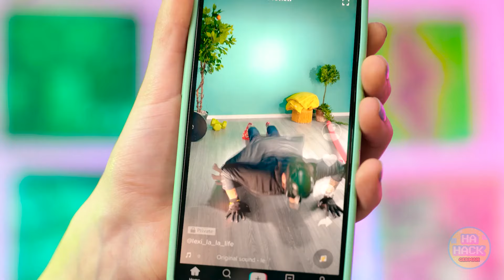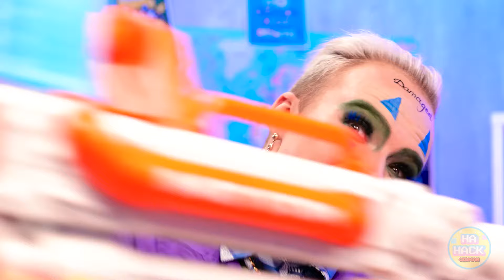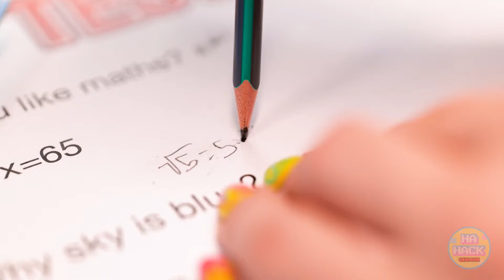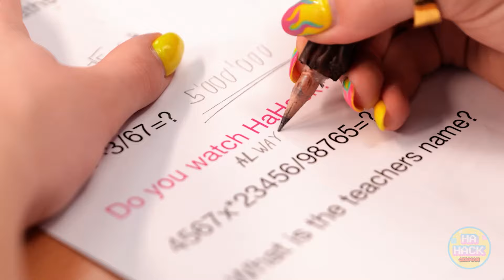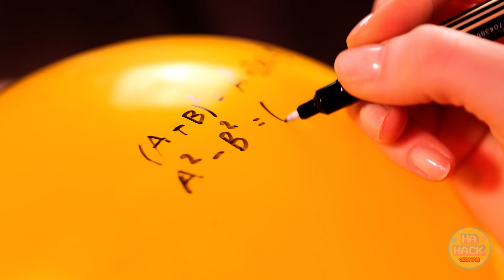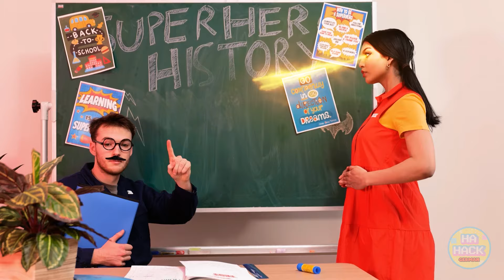Was würde passieren, wenn Menschen nicht lügen könnten? 👀 Sagt Pomni immer die Wahrheit? 🤡♥️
Stell dir eine Welt vor, in der niemand lügen kann! Was würde passieren? Begleite uns, wenn wir uns in dieses faszinierende Szenario vertiefen und die überraschenden Konsequenzen einer Welt ohne Lügen erkunden. 👀 Wir werden Pomni auf die Probe stellen: Kann sie immer die Wahrheit sagen? 🤡♥️ Sieh zu, wie Pomni durch knifflige Situationen navigiert, in denen Ehrlichkeit die einzige Option ist. Wird die Wahrheit sie befreien oder zu unerwarteten Herausforderungen führen? Lass uns gemeinsam die Wahrheit aufdecken! 👀🤡♥️